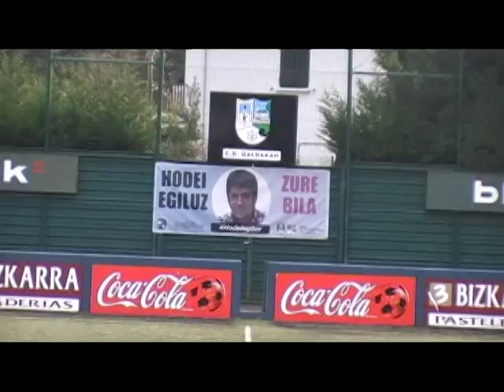C.D. Galdakao 2:0 ARTIBAI F.T. (Santa Barbara, 2015/02/08)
2015eko Otsailaren 8an Galdakaoko Santa Barbara futbol zelaian jokatu zen partiduaren laburpena.